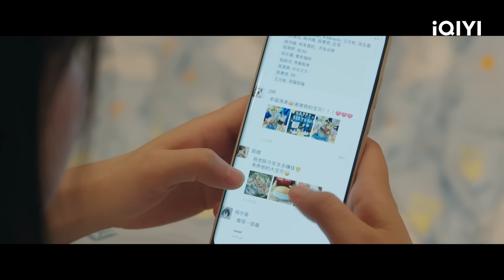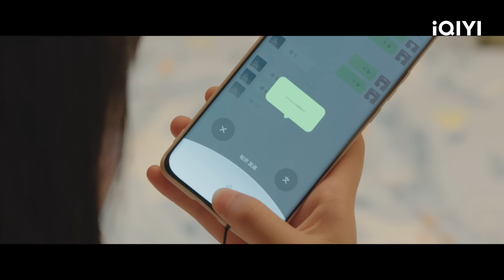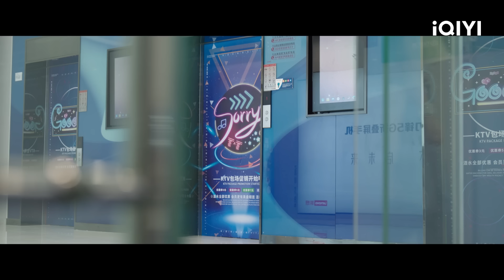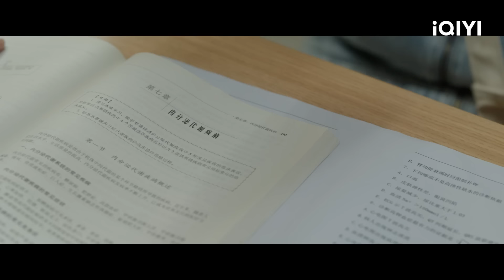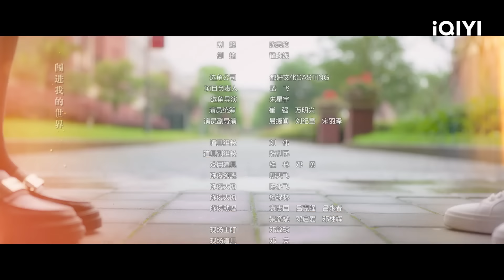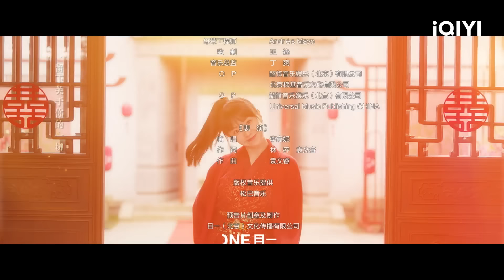[FULL]First Love | Episode 02 | Tian Xiwei, Wang Xingyue | iQIYI Philippines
【Pagbidahan】Tian Xiwei, Wang Xingyue
【Paglalarawan】First Love Again is a light youth romance drama directed by Shen Qinyuan (Ugly Beauty), starring Tian Xiwei (Lovely Us) and Wang Xingyue (One and Only). Lu Wanwan (Played by Tian Xiwei) is a second year medical student at Qingyao University. However, her poor mental mindset makes her fail in every exam, which is not normal in the strict medical school. After years of unsuccessful crushes, Lu threatens to pursue Ren Chu (played by Wang Xingyue), an extremely outstanding student from the same school, after drinking. This scandal seriously affects Lu's already strained academic life. In order to clear up their relationship, Lu manages to sign a "Gossip Elimination Plan" with Ren Chu. In the process of clearing up the gossip, the two of them find out the great qualities in each other's character and gradually develop a mutual affection for each other. With the help and guidance of Ren Chu, Lu gradually overcomes her inner timidity, finds a balance between her interests and her studies, and strives to become a qualified medical student. Meanwhile Ren Chu, under the influence of Lu, works on his introvert personality and becomes more and more affable. Both of them are unconsciously changed by each other to become a better version of themselves, and eventually they also reap a healthy campus romance.